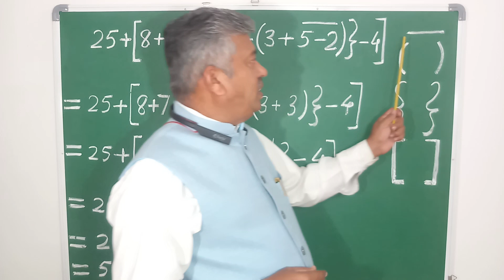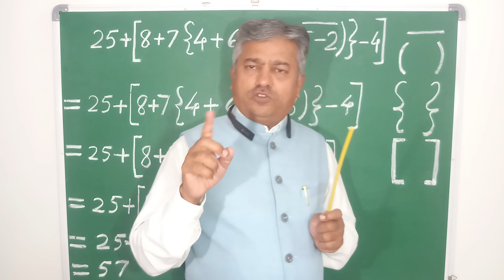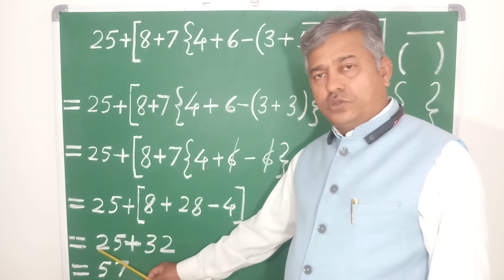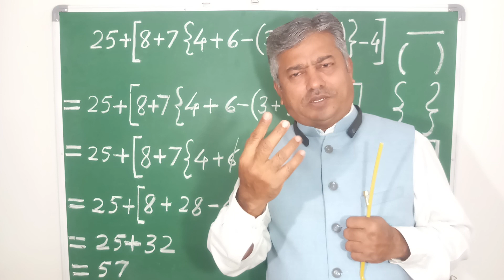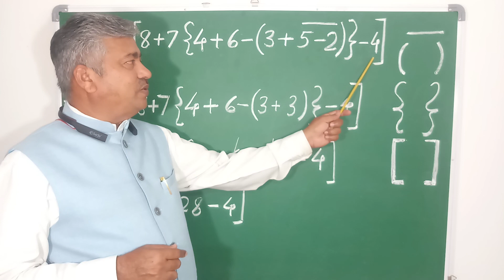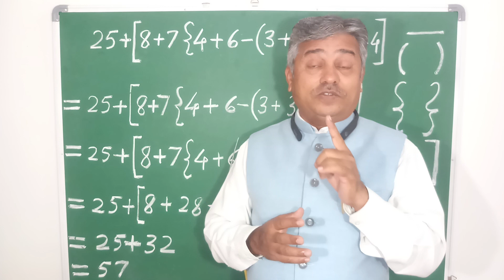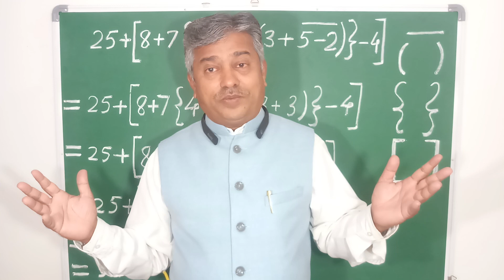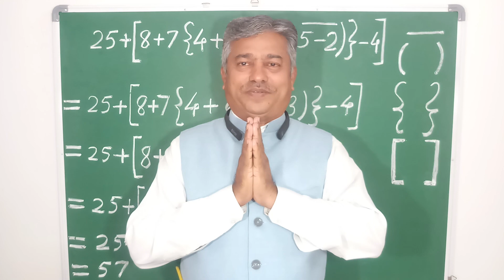Spl. Steps to Open Brackets in Maths (in Hindi) by Kush M. Durgi (Ankush) Belgaum, Karnatak, India.